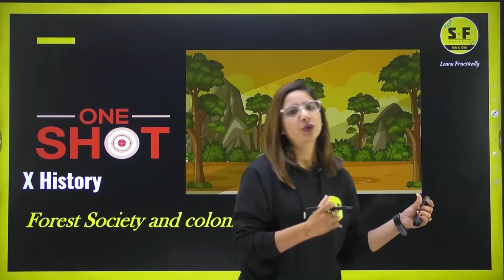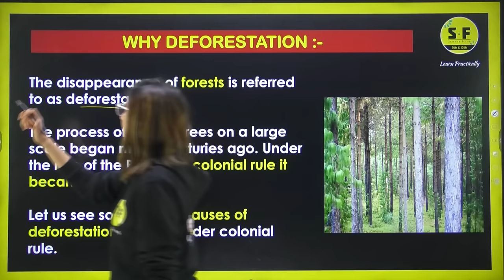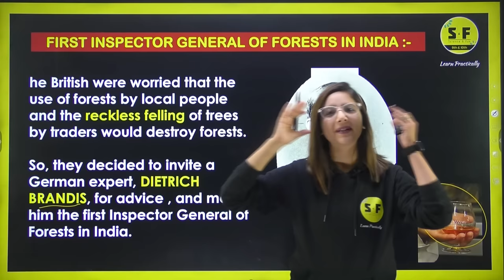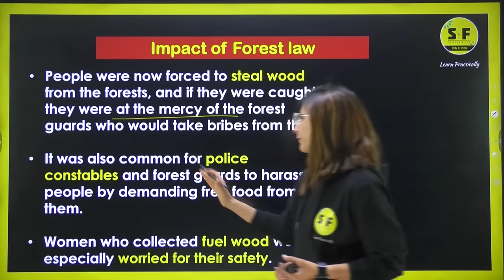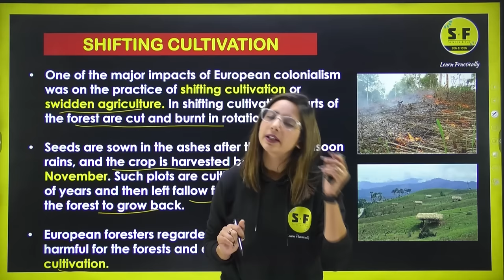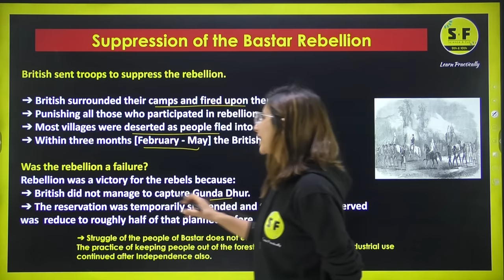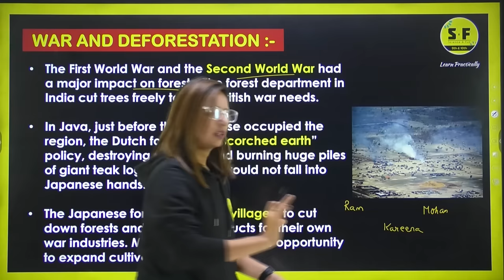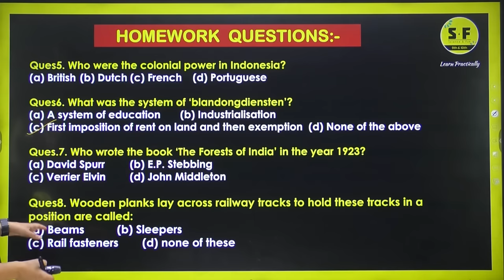Forest Society and Colonialism in One Shot Class 9th SST NCERT With Reema Maam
✅ Topper Batch Class 11th (Science)
. 📌Science and Fun Enquiry Form
. ✅  Board Foundation Batch-24 for Class 10 Preparation :-

Thanks ❤️